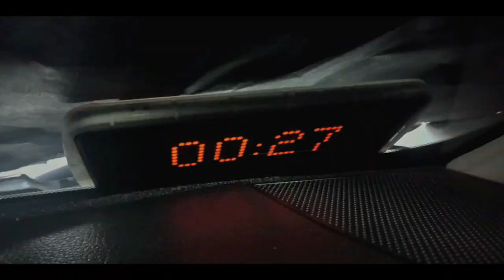"To Love Without Barriers" - Last Trailer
A short film dedicated for the film making for our filipino subject.This was created by Group 1 of Grade 8- St.Mark of St.Joseph School of San Jose City, Nueva Ecija.

Editor:Tristan Niel B. Marzan